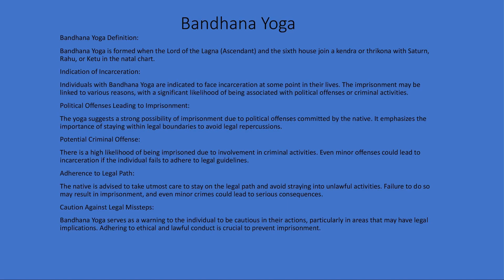Bandhana Yoga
Your name
* SPASRO *